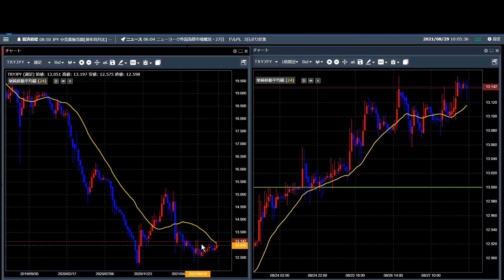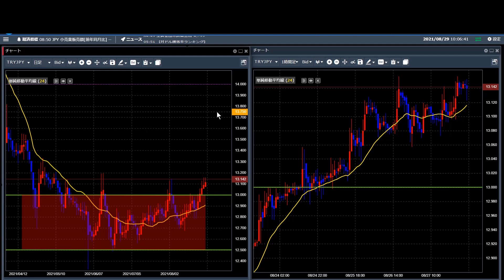【新興国通貨】8/30以降のロングポイント（ペソ・ランド・リラ）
以下の順番でロングポイントの解説をしました
①メキシコペソ円　MXN/JPY
②南アフリカランド円　ZAR/JPY
③トルコリラ円　TRY/JPY

FXGT 初回登録5,000円、初回入金100％